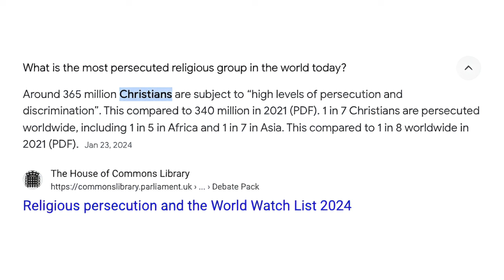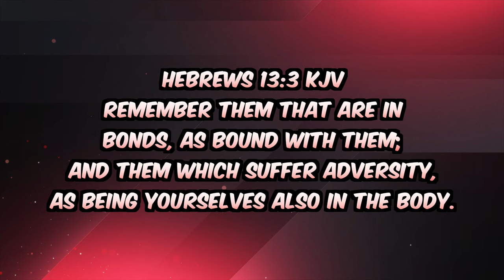CNN's Don Lemon LAUGHS At Candace Owens About Christian Persecution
This is quite disturbing, recently Candace Owens did an interview with former CNN Host Don Lemon and when the topic of Christian persecution gets brought up, he quite literally laughs in her face! The left has made it very clear they are anti-God but as a Christian we need to be aware of the right side of history we must be on!